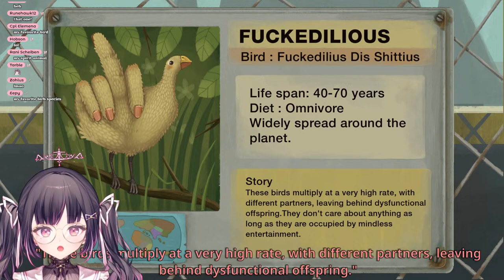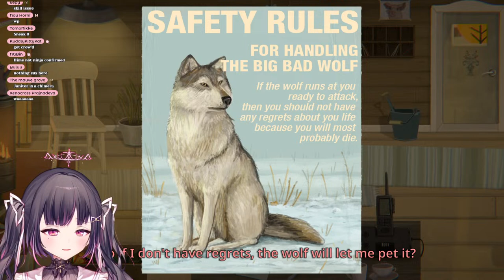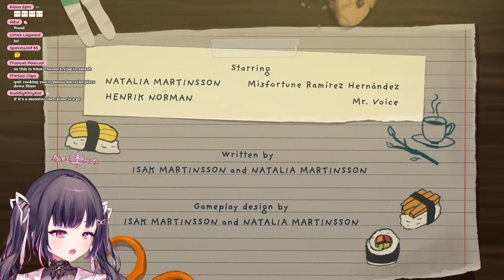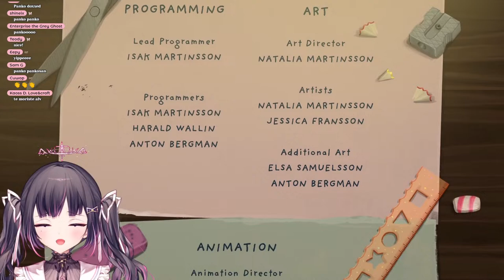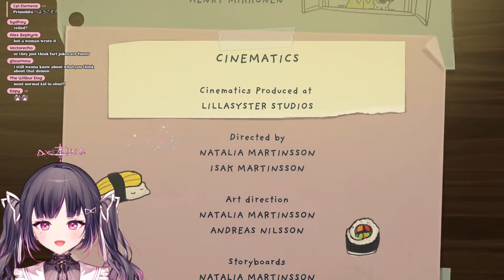leetle meesfortune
Requiem ♡ Himemiya Rie 1st Original Song【オリジナル曲】

✦⋯ ୨˚୧ ⋯ ♔ ⋯ ୨˚୧ ⋯✦
Thank you for pledging your support! As Royal Princess of the High Regalia Kingdom, it is my duty to oversee the wellbeing of my subjects. Thus, please only offer your benefactions if you are able to do so. Otherwise, I'll be really really mad! (๑•̀ㅁ•́๑)✧

✦⋯ ୨˚୧ ⋯ ♔ ⋯ ୨˚୧ ⋯✦
𝐌𝐞𝐦𝐛𝐞𝐫𝐬𝐡𝐢𝐩

✦⋯ ୨˚୧ ⋯ ♔ ⋯ ୨˚୧ ⋯✦
𝐑𝐮𝐥𝐞𝐬
♡Command yourself with respect. Spam, trolling and all forms of harassment is strictly prohibited and punishable by death.
♡World is mine... and mine only. Please refrain from mentioning others in chat unless brought up beforehand by myself!
♡Do NOT give me orders. In my world, we didn't have video games like the ones here on Earth, so unless I ask for help, there is no need for unnecessary advice or spoilers.
♡Please do not direct explicitly sexual comments at me where I can see them.
♡Please refrain from talking or sharing about heavier or offensive topics to me or other members of the community.
♡Keep your eyes on me, okay?♪

✦⋯ ୨˚୧ ⋯ ♔ ⋯ ୨˚୧ ⋯✦
𝐂𝐫𝐞𝐚𝐭𝐨𝐫 𝐆𝐮𝐢𝐝𝐞𝐥𝐢𝐧𝐞𝐬

✦⋯ ୨˚୧ ⋯ ♔ ⋯ ୨˚୧ ⋯✦
𝐒𝐜𝐡𝐞𝐝𝐮𝐥𝐞

✦⋯ ୨˚୧ ⋯ ♔ ⋯ ୨˚୧ ⋯✦
𝐎𝐟𝐟𝐢𝐜𝐢𝐚𝐥 𝐌𝐞𝐝𝐢𝐚
Phase-Connect is a next generation virtual entertainment company located in Vancouver, Canada. Our mission is to produce a whole new type of entertainment for viewers across the globe with our partnering content creators and personalities. We want to connect everyone with lots of fun and laughter.

✦⋯ ୨˚୧ ⋯ ♔ ⋯ ୨˚୧ ⋯✦
𝐂𝐫𝐞𝐝𝐢𝐭𝐬
♡Model illustration

✦⋯ ୨˚୧ ⋯ ♔ ⋯ ୨˚୧ ⋯✦
A princess from a faraway kingdom that left the Phase World in search of new friends. As elegant and well-mannered as she appears, this young lady has quite the mischievous side too! Whatever lies behind that innocent smile and angelic voice, only time will reveal... I'm a virtualyoutuber (バーチャルyoutuber) and I livestream content such as let'splay, video games, variety content, music, karaoke, art, ASMR and more! I'm a fan of Hololive (ホロライブ) and Nijisanji (にじさんじ), VTubers and VSingers, and I love to sing and make music. Thank you for supporting me!